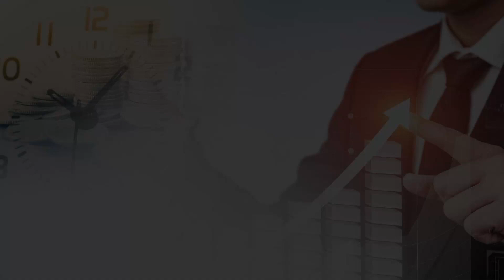한국인을 부자로 만들려면, 국민연금 기금운용본부를 개혁하고 독립시켜라! 답답한 운용 시스템 무엇이 문제인가? (노후준비) 이창훈 공무원연금공단 전CIO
0:00 공무원 연금공단 자금운용단 전 단장 이창훈

0:20 연기금 매도로 주가폭락한다고 개인투자자들은 더욱 실망하고 분노하는데?

2:00 국민연금 800조인데 3000조까지 늘다가 줄어들기 시작할 것!

4:10 국민연금 운영위원회가 여러개, 촘촘한 규정, 그 위에 보건복지부 산하 위원회가 있고 그 안에는 공무원들과 교수들이 위원.

5:40 운용 실적을 1년단위로 평가받는 불합리한 시스템.

8:30 기업이 더 성장해서 주가가 오르면 계속 물량을 줄여야 한다는것은 우리 한계가 여기까지 라는 것을 인정하는 것 아닌가?

11:03 ESG를 연기금에도 도입해서 거버넌스 이슈를 해결하라

15:00 전문가들에게 권한은 없고 징계와 감사에 대한 두려움만 있는 현 시스템

15:20 전문가들에게 애국심으로 일하라고 말하는 열악한 대우

17:08 연기금 문제가 과거에도 문제제기 됐지만 사그라졌고 지금 투자자가 늘면서 공론화 되고 있다.

18:30 국민연금 기금운용본부를 보건복지부 산하가 아닌 독립기관으로 분리해야한다

20:10 개인이기주의, 집단이기주의, 지역이기주의, 부처이기주의 를 혁파해야한다.

21:30 독립논의 나오면 또 위원회가 만들어지고  퇴직관료, 교수, 노동자대표, 상공인 대표 들어오면서 또 일못하는시스템이 돼 버린다.

22:11 국민연금도 노르웨이 국부펀드나 캐나다연기금 같은 세계에서 가장 효율적인 조직을 벤치마킹해서 더 경쟁력있는 조직으로 바꿔야 한다.

25:15 연기금내에서 일하는 직원들도 답답해 할 수 있다.

25:22 국민들이 문제점을 지적하고 혁신할것을 요구해야한다.

26:00 공무원이 문제가 있는게 아니라  조직구조가 경직되어있다. 소도둑 들어올 것 같아서 외양간 고치면 나중에 도둑 안들어오면 감사받고 징계받는 구조.
26:10 소도둑 들어오고나서 외양간 고쳐야 감사 안받는 조직구조

29:00 국민이 요구해야하는 것은 매도를 중단하라고 요구하는것보다, 이렇게 할수밖에 없는 조직 시스템의 문제점에 대한 해결책을 내놓게 해야한다.

30:00 2005년 노무현 대통령때 만들어진 한국국부펀드. 사장은 공무원이나 정치인 못간다, CIO는 외국인만 시킨다. CIO연봉이 100만달러로 확실한 대우해줬다.
그러나 2번 임기 후 다시 흐지부지.

31:15 지금의 CIO는 자산운용사 팀장급 연봉 받고 있다.

32:28 국민들이 지금 확실히 따지고 요구해야 하는것은 아주 답답하게 관료화된 국민연금 운용조직을 경쟁력있는 싱가포르투자청 같은 곳으로 바꾸라고 압박을 가해야 한다.
우선 기금운용본부의 독립.

재테크, 주식투자